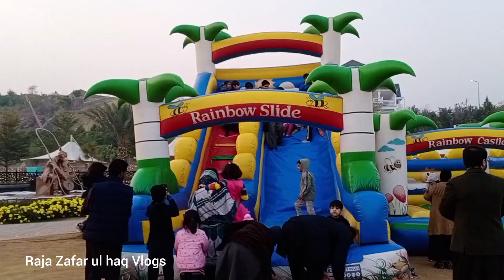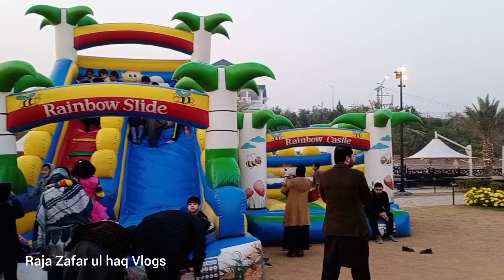Most Beautiful Park in Islamabad - Park View City Islamabad